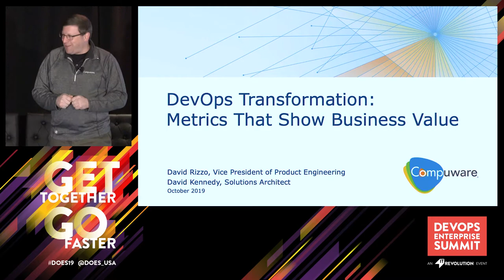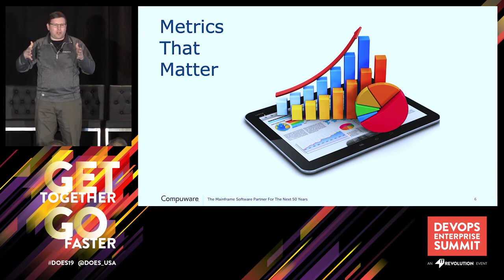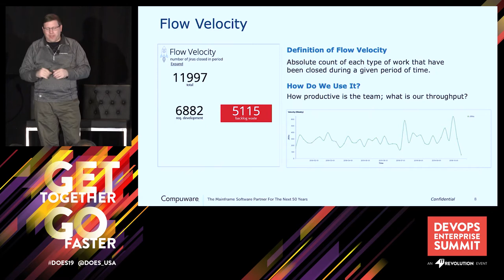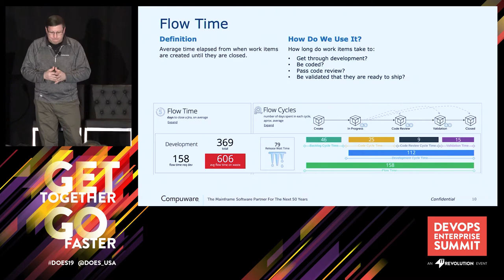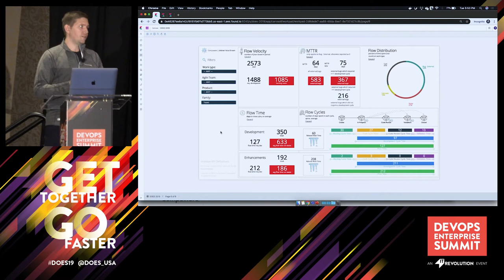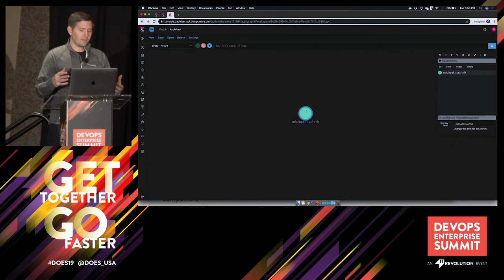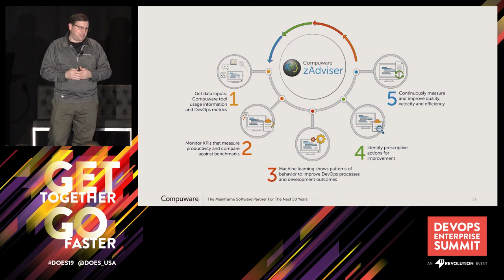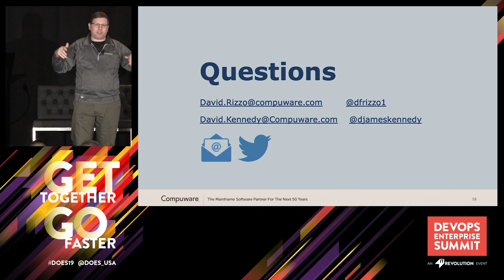DevOps Transformation: Metrics That Show Business Value - Compuware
DOES19 Las Vegas — Transforming a 40-year old company from Waterfall to Agile, implementing DevOps, and committing to CI/CD is, to say the least, a journey. Along that journey, baselining, collecting and analyzing valid metrics is key to identifying bottlenecks in the value stream so adjustments can be made quickly and continuously. In this session, you’ll learn how a company increased time spent on innovation, reduced escaped defects and improved MTTR and importantly, how measuring KPIs proved that Agile and DevOps really do provide a business advantage.

DevOps Transformation: Metrics That Show Business Value

David Kennedy, Solutions architect, Compuware
David Rizzo, Vice President of Product Engineering, Compuware